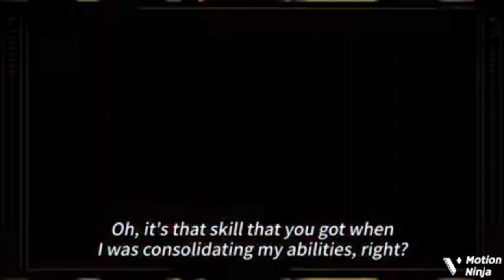I got Reincarnated as a Slime - AMV || Attack of 7 Clergy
About:
That Time I Got Reincarnated as a Slime, also known as Regarding Reincarnated to Slime and by the contraction TenSura, is a Japanese fantasy light novel series written by Fuse, and illustrated by Mitz Vah.